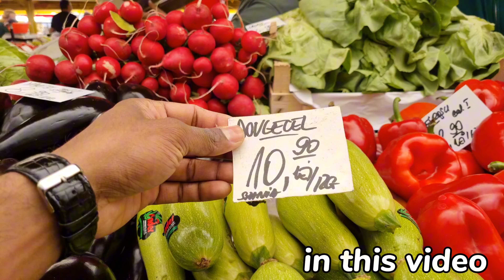Exploring the charm of Brasov's Sunday market 2024|බ්රසොව් වල ඉරිදා පොළ දවසක් 🇷🇴 🥺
location 👇
Strada Jupiter 1, Brașov 500360
open 👇

Piața Astra Brasov👇
Astra Square
Piata Astra is located in the Astra neighborhood of Brasov city, Aleea Jupiter no. 1-3.

Access to the Square can be done from Jupiter street (pedestrian + car), from Stefan cel Mare street (pedestrian + car), from the Orizont shopping complex (pedestrian) and from the park (pedestrian).

Parking spaces are provided both at the access from Jupiter street and at the one from Stefan cel Mare street;

The market plateau is partially covered and sectorized as follows:

sales places intended for agricultural producers - 127
places intended for flower traders - 13
places intended for economic agents that sell fruits and vegetables - 65
milk and milk products hall for agricultural producers with a number of 24 seats
commercial premises owned by the Municipality - 35
Both around the market and in front of the administrative office building, there are specialized sales structures (shops-kiosks), where a wide range of food and non-food products are sold.

The market has a total area of 4170 square meters, of which 2000 square meters are affected by construction. The plateau has 2170 square meters of which 1800 are covered. The floor is made of asphalt carpet.

tags -
Piața Astra